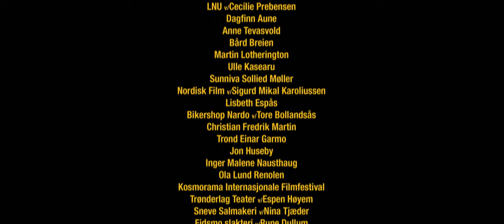Noe som skjedde på jobben (2017) | Prosjektor Filmproduksjon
Når sjefen skal et ærend i byen, må Kai Ove ta over kassen på den øde bensinstasjonen. Første kunde er en gravid kvinne med motorstopp. Hakk i hæl følger hennes voldelige eksmann.

Medvirkende Svein Andre Hofsø, Evy Kasseth Røsten, Vegar Hoel, Rune Nilson og Jan Sælid

Regissert av Vidar Tevasvold Aune
Manus Vidar Tevasvold Aune og Robert Alexander Adams
Produsert av Mathias Dahlstrøm og Vidar Tevasvold Aune
Foto Vegard Jonsson
B-foto Stig Roar Aftret
Kameraassistent Frida Lunde Andersen
Klipp Robert Alexander Adams
Innspillingsleder Ola Tjæder
Script Robert Alexander Adams
Produksjonskoordinator Thale Espenes
Musikk Andreas Gutuen Aaser
Lysmester Sondre Lysne
Lysassistent Trym Gulla Dyrnes
Grip Ole Kollstrøm Heilevang
Lydmix og lyddesign Martin Rotmo
Opptakslyd Per Kristian Willand Engebretsen
B-lyd Vilde Tiller Hagestande
Lydkonsulenter Sander Stedenfeldt Olsen og Asbjørn Tiller
Visual effects Ola Tjæder, Stig Roar Aftret, Mathias Dahlström og Martin Rotmo
Vfx-assistenter Vegard Jonsson og Frida Lunde Andersen
Color grading Stig Roar Aftret
DIT Jon Vu-yen Nguyen
Stuntkoordinatorer Steinar Årdal og Karl Robert Johansen
Produksjonsdesign Vidar Tevasvold Aune
Settdekorasjon Hallstein Røstad og Silje Helene Smestad
Sminke Mari Helgemo og Cathrine Gutuen Aaser
Catering Thi Kim Do
Dyretrenere Guro Skartvedt og Idunn Thorsø
Svein Andre Hofsø stand-in Mathias Dahlström
Vegar Hoel stand-in Steinar Årdal
Produksjonsassistenter Martin Adam, Erlend Wattengård, Live Skartveit, Sara Rye, Øystein Eldholm og Arild Loar Glemminge
Manuskonsulenter Johan Magnus Elvemo, Svein Høier, Magnus Kjenstad, Elisabeth Kvithyll og Lars Erik Andreassen
Grafisk profilering Mancat Design
Stillbildefotograf Jon Vu-yen Nguyen

Prosjektor Filmproduksjon er et studentdrevet produksjonsselskap i Trøndelag som lager lavbudsjettskortfilm på dugnad.